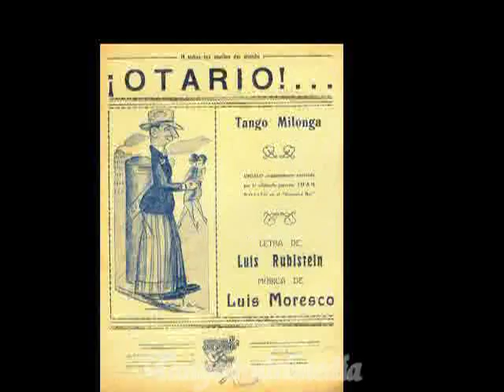NOCHES DE MONTMARTRE